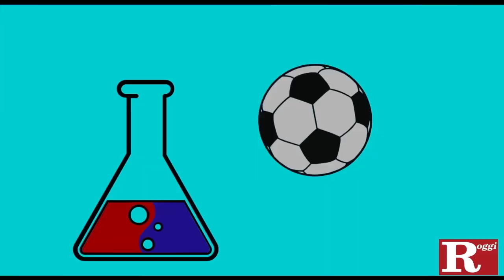Che spettacolo al Riviera! Tifosi entusiasti dopo il poker di Cernigoi al Piacenza